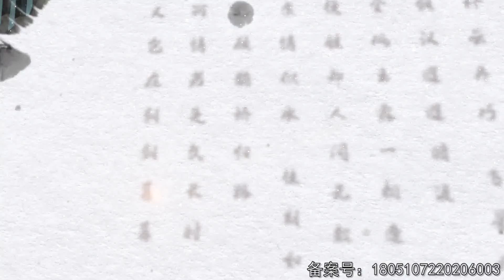《皇子妃修炼手册》第15集：一道叫花鸡！意外解决大皇子隐疾！ 【芒果TV大芒】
简介：一次阴差阳错，美妆界新秀穿越成了大宁朝侯府郡主落明婉，邂逅大皇子郑岚英，成了大宁朝皇子妃。传闻郑岚英暴虐成性，但朝夕相处后，落明婉发现这并非真相，并且，她还发现了郑岚英的“秘密”……渐渐的，二人感情升温，在郑岚英的帮助下，落明婉重拾“美妆”，创立起了一番自己的事业，在王公贵族中掀起了美妆热潮。